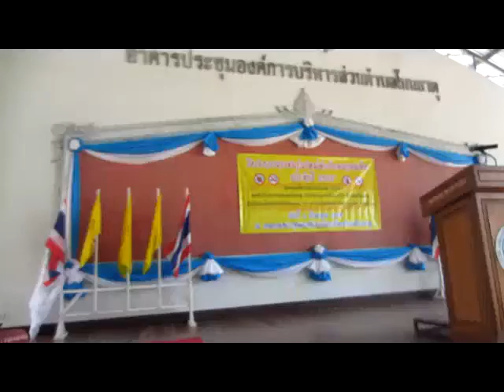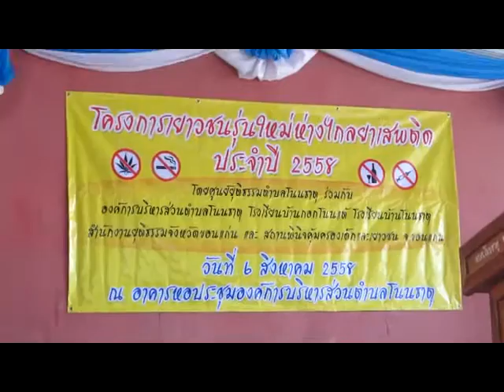โครงการเยาวชนรุ่นใหม่ห่างไกลยาเสพติด อบต โนนธาตุ ประจำปี 2558 part 1